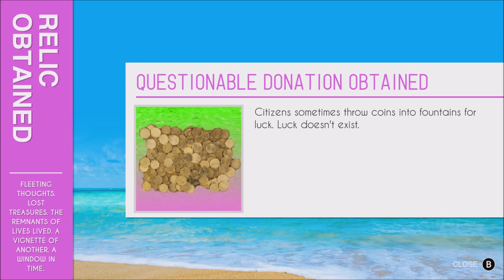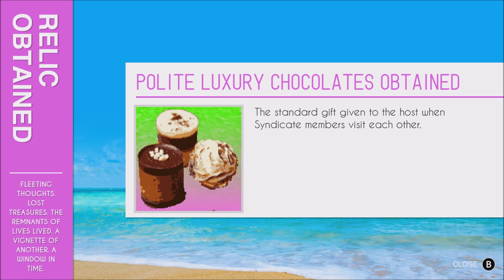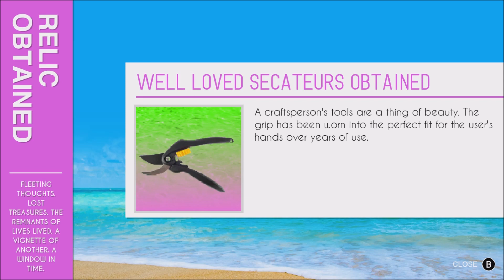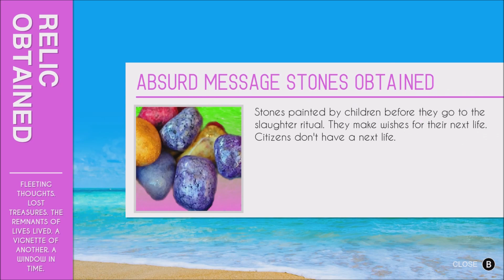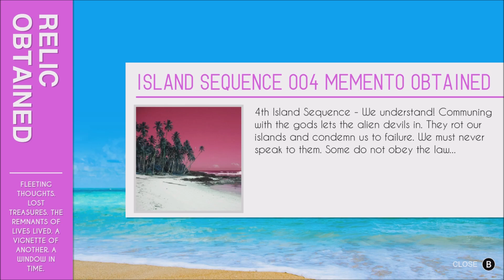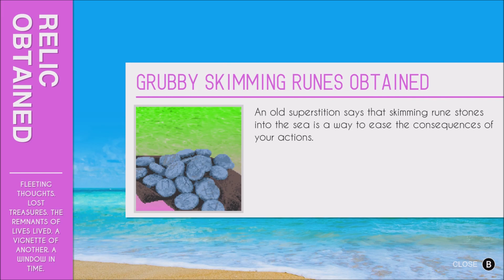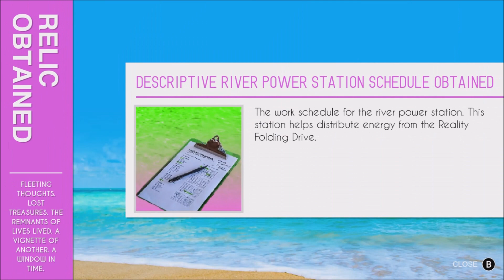Paradise Killer - Playthrough - Nintendo Switch